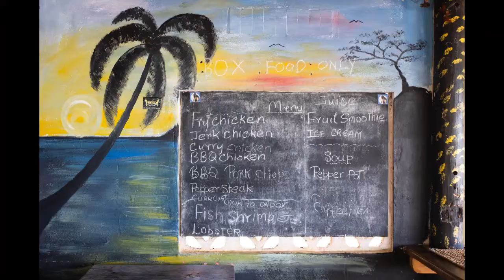Michael Mackintosh Sign-Painter Jamaica Pt 1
Michael Mackintosh talks about how he started sign-painting and artist. Interviewed on Seven Mile beach Negril in front of a Bob Marley sign he painted for a local bar.